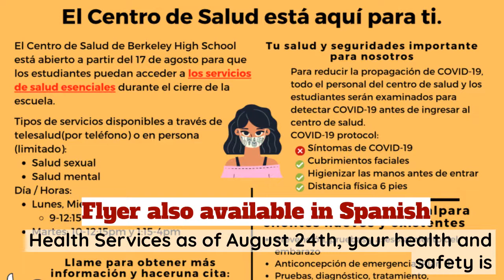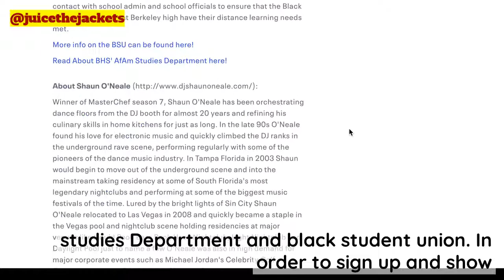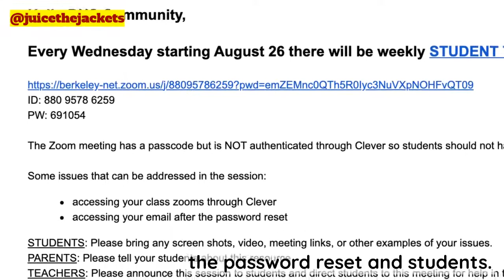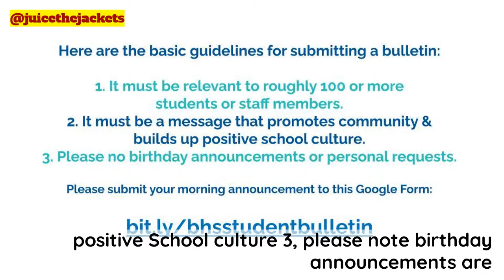Student Bulletin Episode 2 Week of August 31, 2020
Berkeley High Student Bulletin Episode 2

Student bulletin for the week of August 31, 2020. Features Aaron and Felix, Chiefs of Publicity.